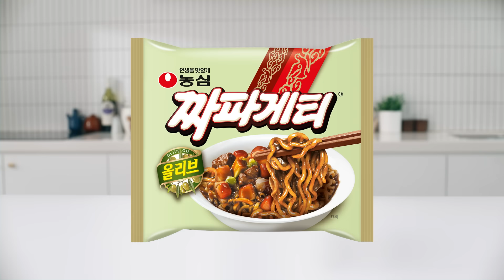일요일은 '짜계치'지~! | 농심 [짜파게티]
짜라짜라짜 짜짜짜 짜파게티~🎵

일요일은 '짜계치'지~!

농심 짜파게티!